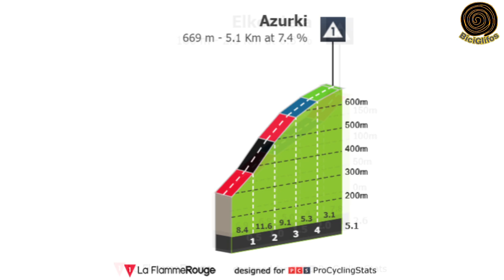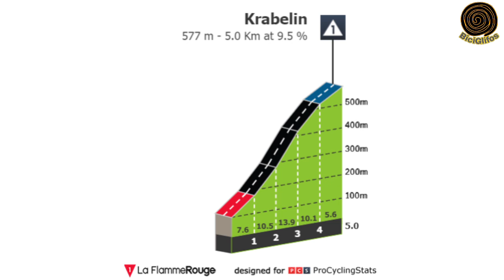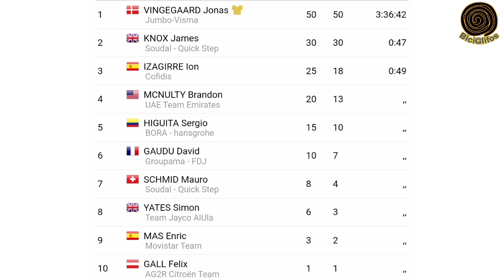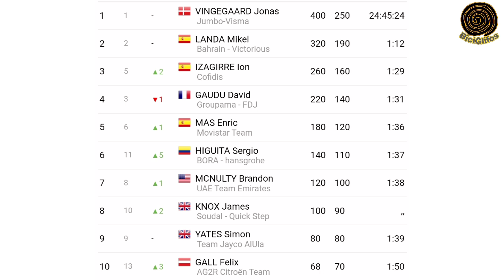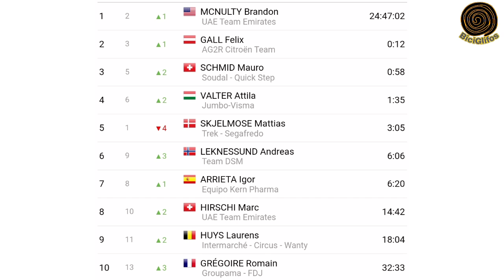Esteban Chaves hoy atacó 🇪🇦 Vuelta al Pais Vasco - ITZULIA 2023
Última etapa de la Vuelta al País Vasco 2023, la Itzulia se despide con una etapa reina plagada de premios de montaña que hicieron qué muchos sufrieran el día de hoy, el Colombiano Esteban Chaves fue protagonista de una fuga del día mientras que Sergio Higuita fue el mejor de la Clasificación General.

vuelta al pais vasco 2023
Itzulia 2023
Itzulia basque country 2023
vuelta al pais vasco etapa 6
resumen vuelta al pais vasco
vuelta al pais vasco 2023 en vivo
etapa 6 itzulia 2023
resumen etapa 6 vuelta al pais vasco 2023
Daniel Felipe Martínez
Daniel Felipe Martinez hoy
Egan Bernal hoy
Richard carapaz hoy
Rigoberto Uran hoy
Orluis Aular hoy
Sergio Higuita hoy
ciclismo
ciclismo 2023
BiciGlifos
dany pro cycling hoy
Highlights Cycling
Resumen Ciclismo hoy